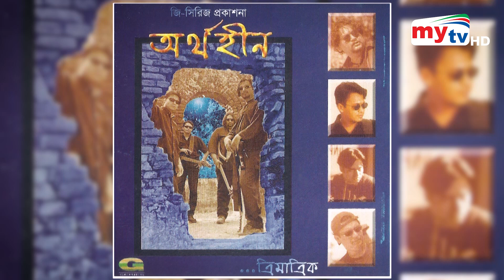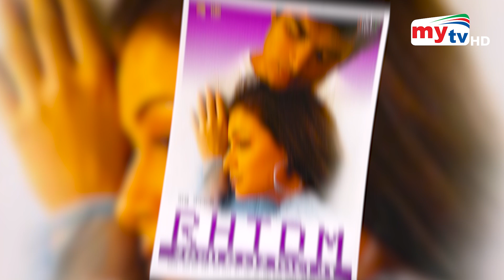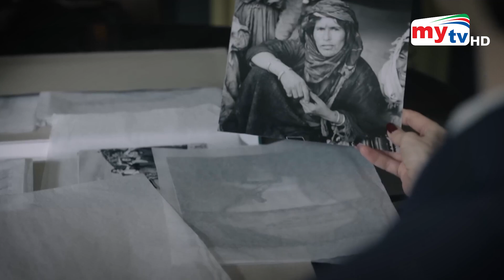My Showbiz | মাই শোবিজ | EP 02 | Mytv Entertainment